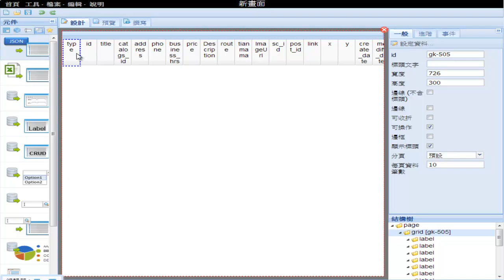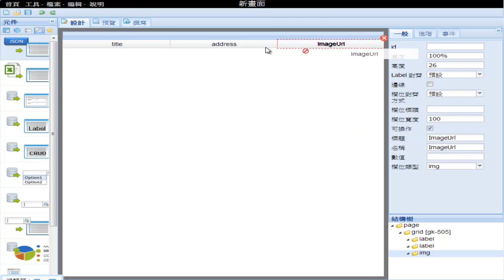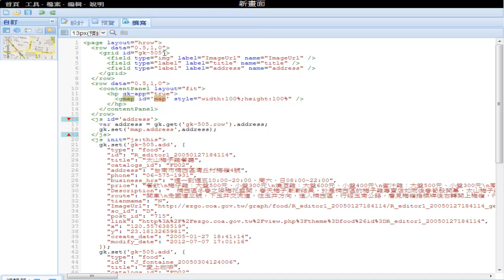JSDC2013 如何打造雲端開發平台_Demo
使用畫面設計工具，結合政府開放資料 & Google Map，快速實現元件互動的應用